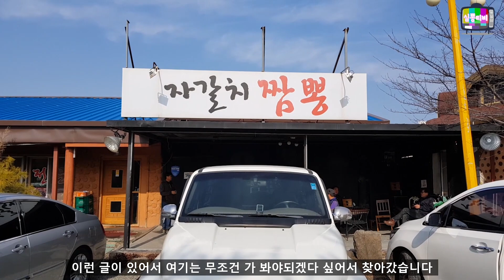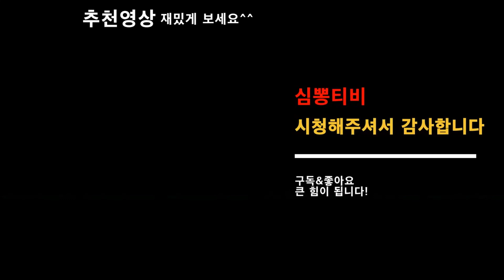부산 5대 짬뽕이라고 해서 바로 가봤습니다.탕수육 볶음밥까지 솔직 리뷰ㅣ부산맛집.김해공항 자갈치짬뽕ㅣ심뽕티비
가는길-자갈치왕짬뽕
부산 강서구 공항로447번길 6(대저2동 4435)
매일 10:00 - 20:00
ㅡㅡㅡㅡㅡㅡㅡㅡㅡㅡㅡㅡㅡㅡㅡㅡㅡㅡㅡㅡㅡㅡㅡㅡ